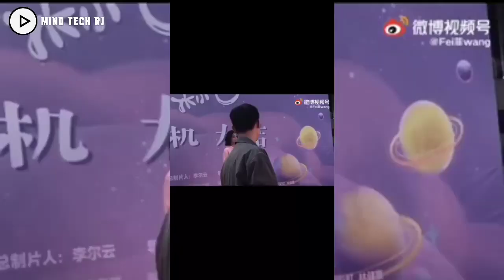My Girlfriend Is An Alien Season 2 release date | Mx player my girlfriend is an alien 2 release date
New 5 Mx player Korean dramas in Hindi Hindi Korean dramas Korean dramas hindi dubbed mx player
My Girlfriend is an alien season 2 release date
My Girlfriend is an alien season 2 drama Hindi dubbed